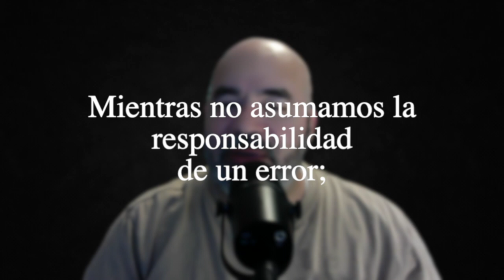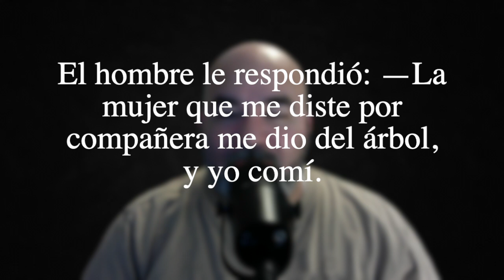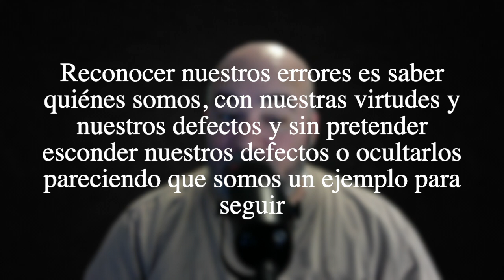Solo Minutos con Luis Avilés Palabra 37/Reconoce y Rectifica los errores, eso es de Valiente/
1810 Randall ave.

Servicios y Reuniones:

Martes 7:00 PM Interseción y Discipulado Presencial. Jovenes, Adultos y Niños